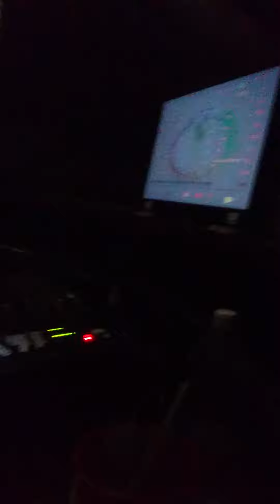Wei Ni Er Huo 为你而活 karaoke